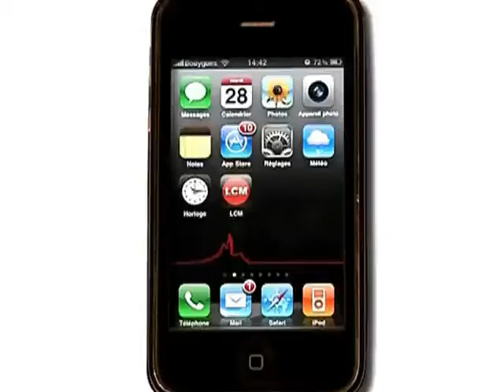Expulsions de Roms à Marseille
Une quarantaine de Roms ont été délogés d'un terrain appartenant à Véolia.

Sites webs/blogs, copiez cette vidéo avec le bouton "Intégrer" !